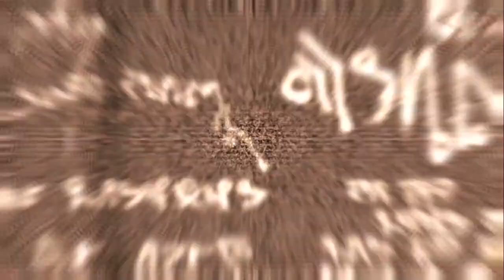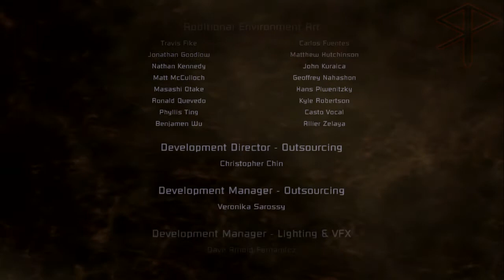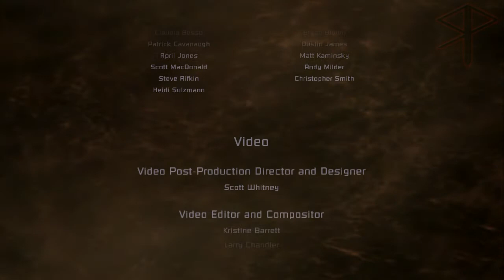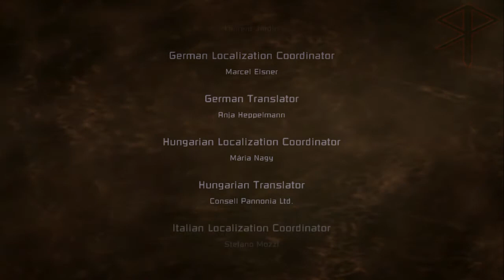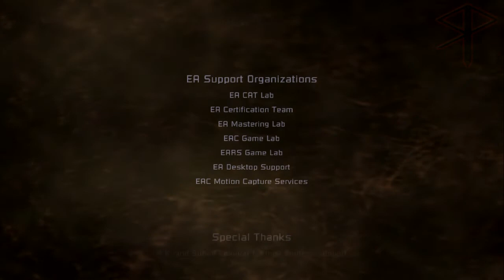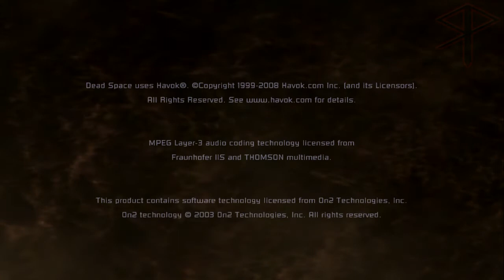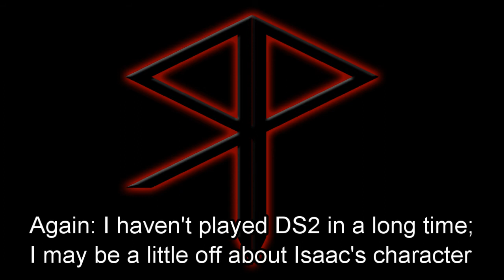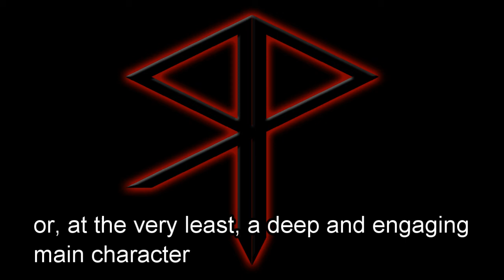Let's Play Dead Space - Part 25 - "Make Your OWN Hole!": The Climax of Isaac Clarke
★ Difficulty : HARD

★ Video Timeline ★

(02:40) Restore power

(03:15) Swirling blades of death

(05:10) Brute fight

(16:05) Final necro assault

(20:45) Magical Marker shit

(22:25) Marker gets stolen!

(22:55) THE TRUTH about Nicole!! NOOOO!

(26:35) Final preparations

(31:50) A last-minute death!

(32:20) Boss fight: Hive Mind

(37:50) Ending cutscene

(38:50) Credits + end-game commentary